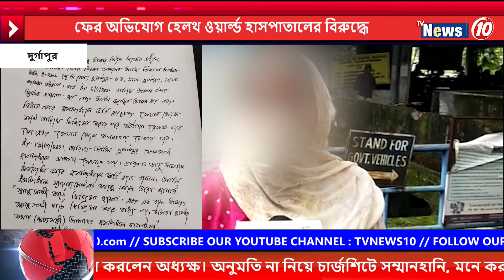ফের অভিযোগ "হেলথ ওয়ার্ল্ড "হাসপাতালের বিরুদ্ধে || allegations against Health World Hospital